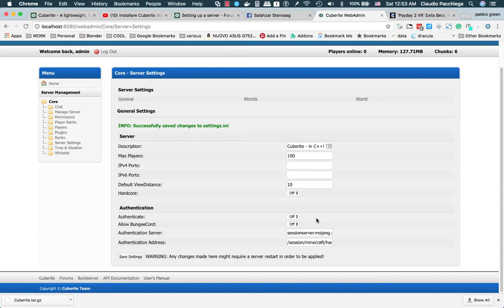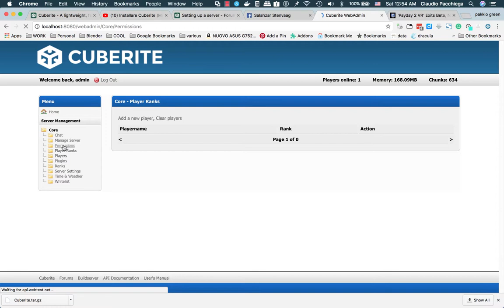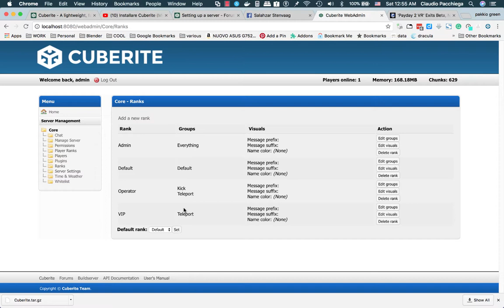Cuberite - Parte 3 Permessi e modalita' creativa